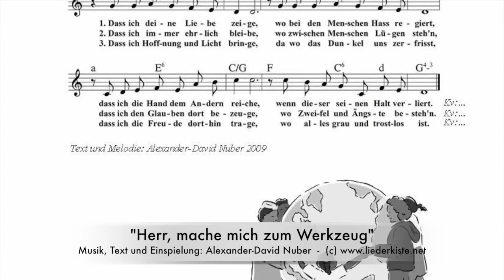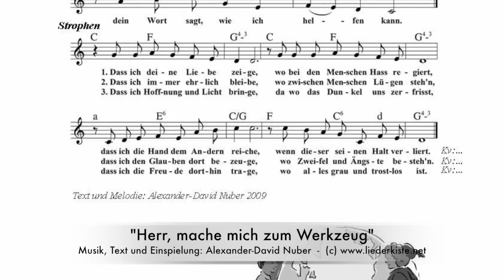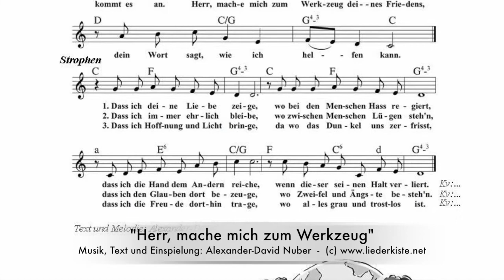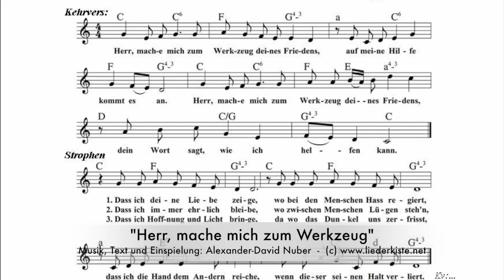Herr, mache mich zum Werkzeug deines Friedens